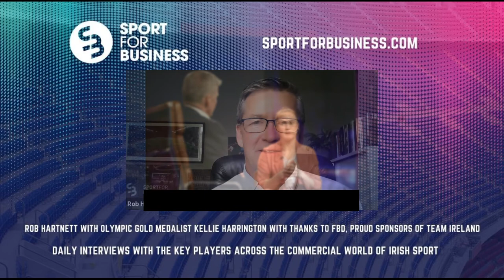Sport for Business with Kellie Harrington on Return from Tokyo 2020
Our latest Olympic Gold Medalist is back in Dublin and stopped before getting on her open-top bus tour around the North Inner City to give us a few minutes.

Her answers are as golden as the medal she now wears around her neck.